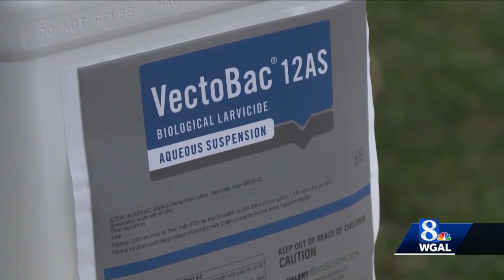Pennsylvania begins black fly suppression program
The Pennsylvania Department of Environmental Protection's black fly suppression program involves spraying on 1,700 miles of rivers and streams.